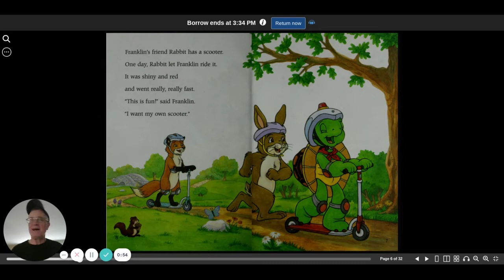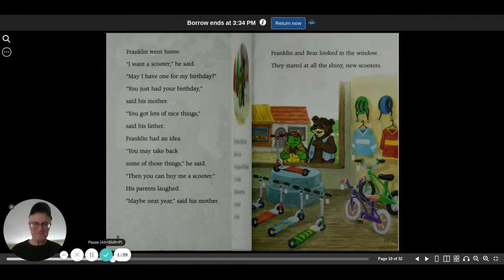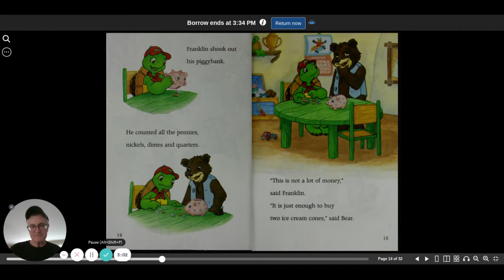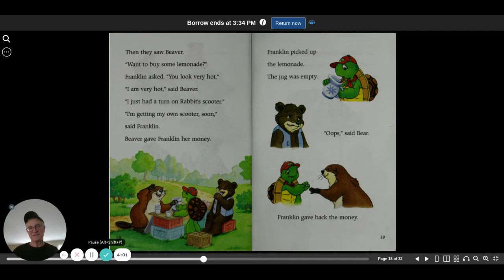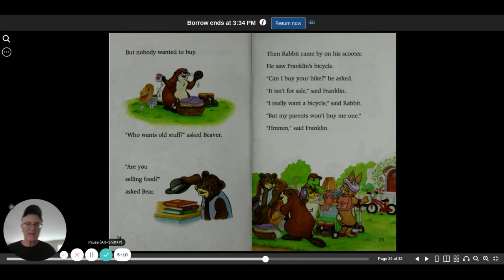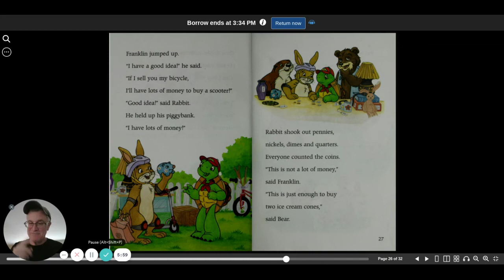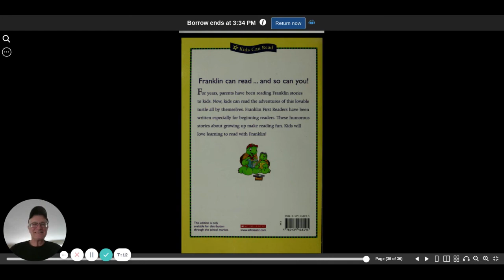Franklin and the Scooter | Sharon Jennings | read aloud | children's book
Franklin and the Scooter by Sharon Jennings is a read aloud children's book. Franklin discovers sharing!